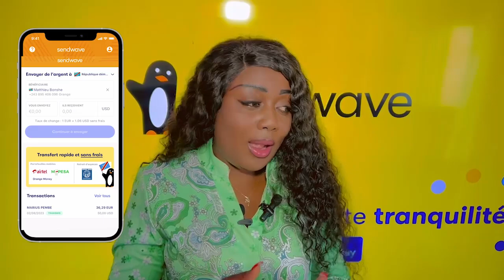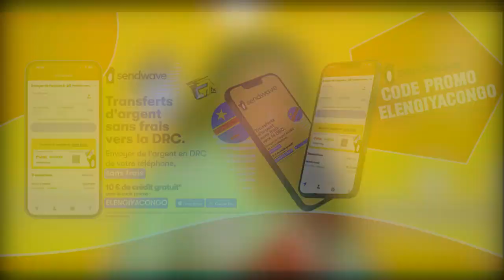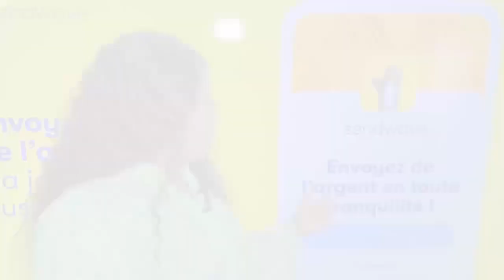Passé De FERRE GOLA Présent De FALLY IPUPA Voici Les Preuves 2007 Plein Ya Terrain BANDAL